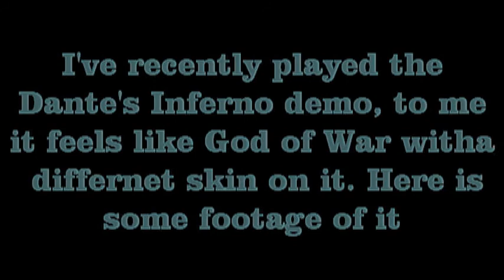Digital 4 You: Dante's Inferno Demo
I decided to try out this Dante's Inferno game that everyone has been talking about, its not bad, it just reminds me a lot of God of War.